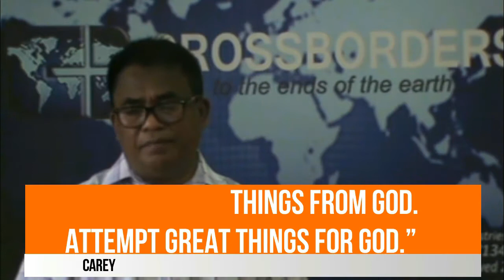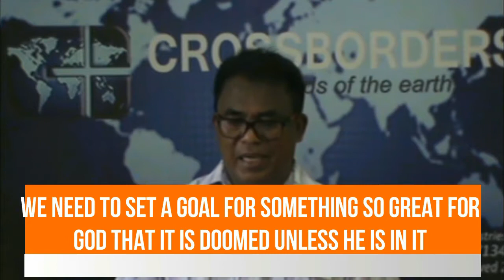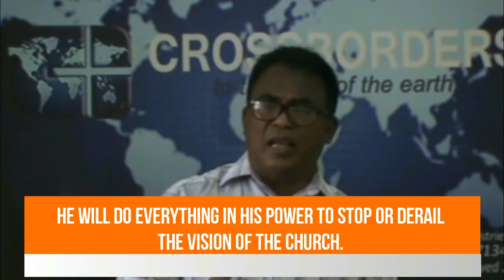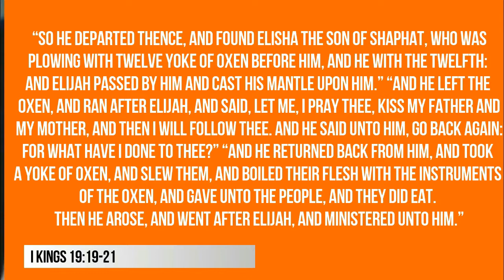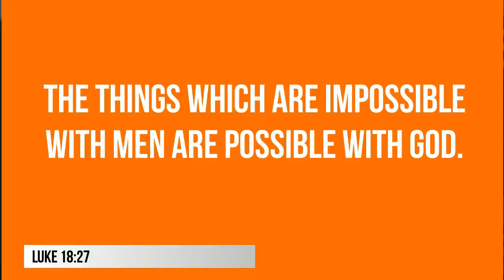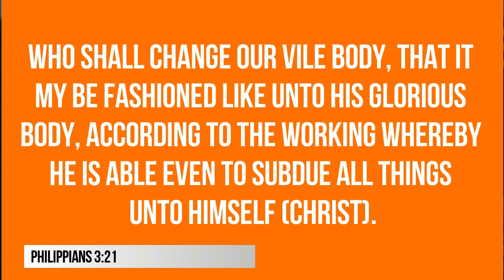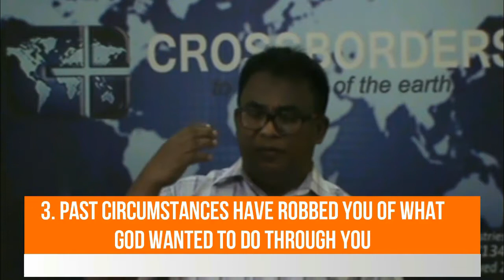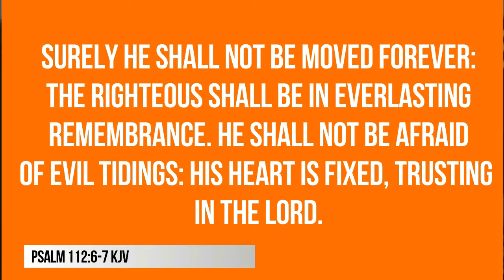UNITED One Vision Part 4